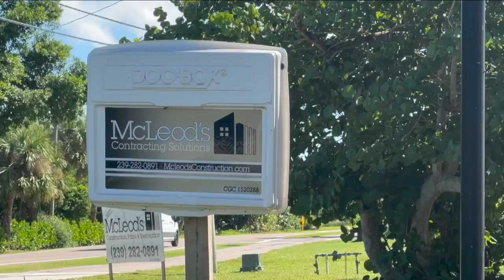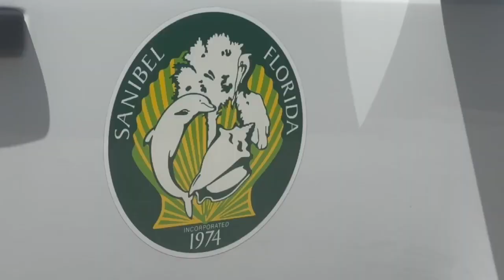"We are in a state of rebuilding still," Sanibel prepares for Helene, despite Ian recovery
The City of Sanibel says they're prepared for the weather headed our way. Hit hard from Ian, they're still rebuilding, so they want to make sure contractors on the island secure their sites.